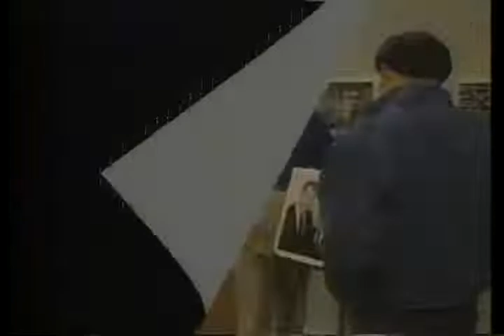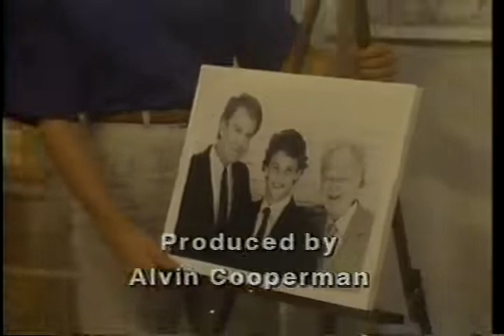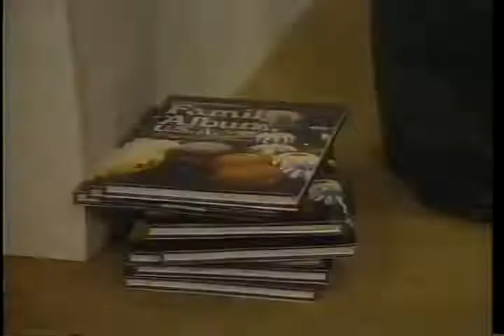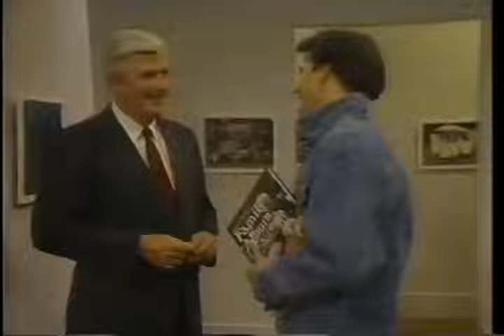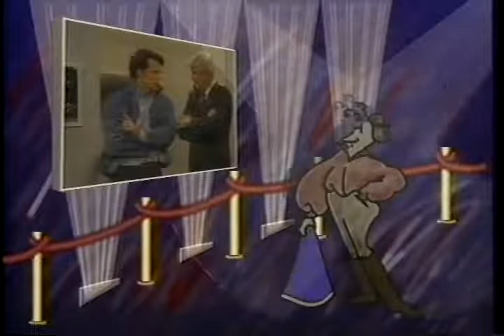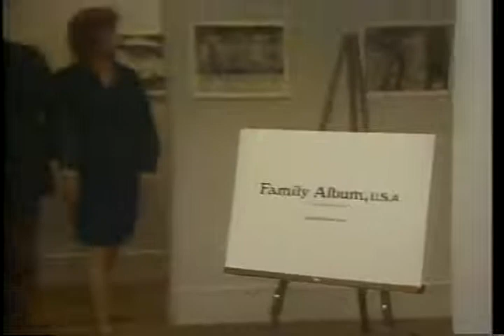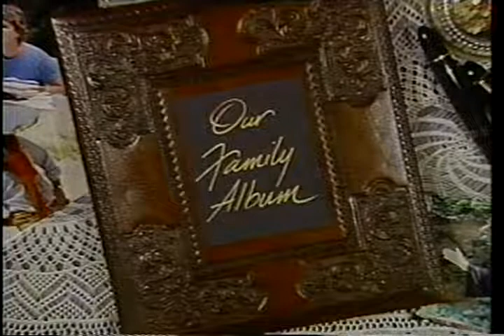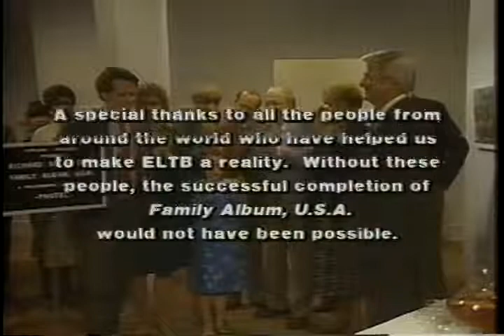Family Album USA Episode 26 Opening Night